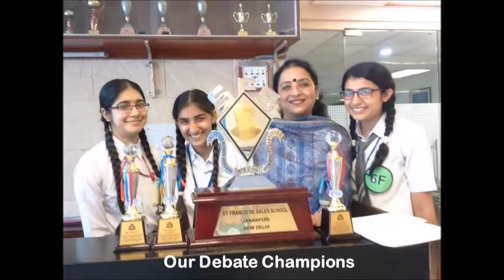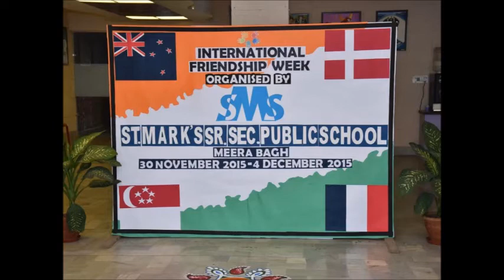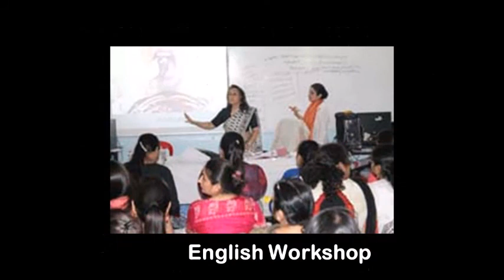Final new movie 2016